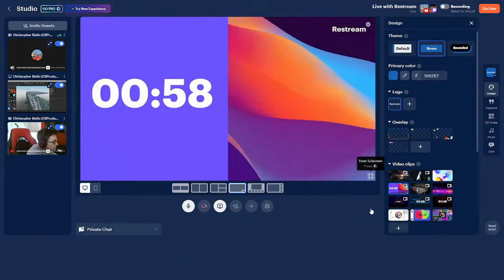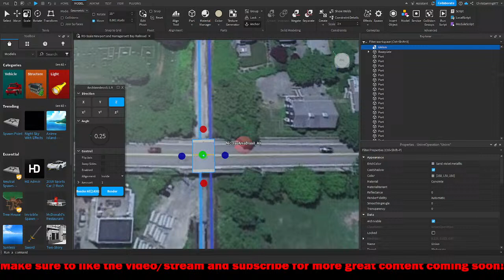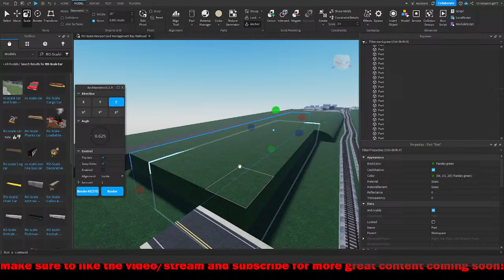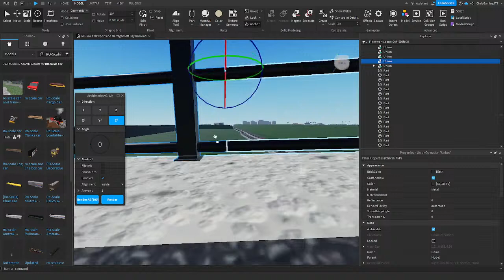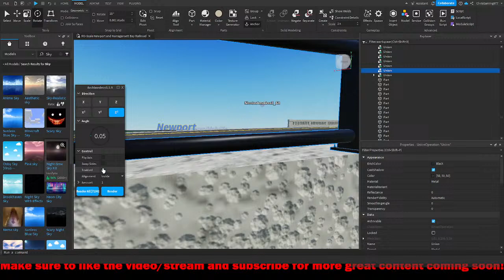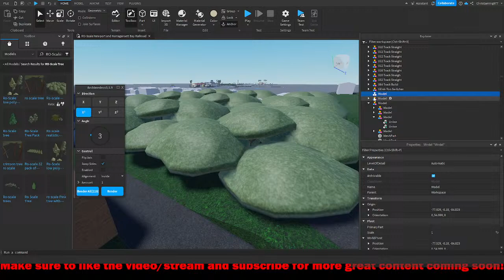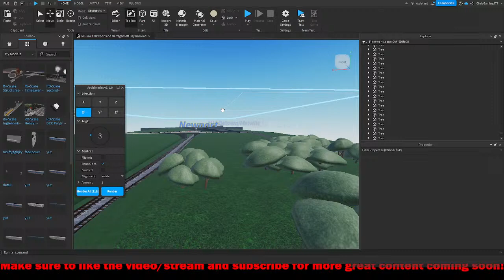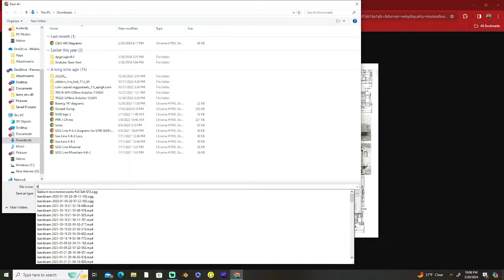Working on the Newport and Narragansett Bay Railroad RO-Scale Game (Live)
Hello everyone, Happy Wednesday! On this live stream, I will be working on the Newport and Narragansett Bay Railroad RO-Scale game.

(in case the main one gets full)

I’m not just on YouTube, I have other social media accounts. Make sure to follow them:

Click this link to read the stream rules (I know it's 30 rules long, but make sure to follow them!).